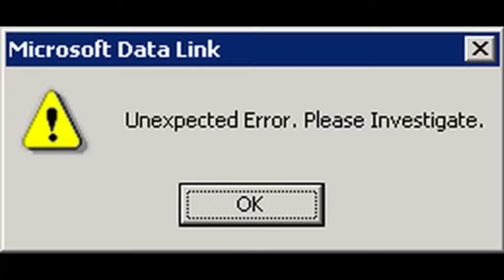Send Error Report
Does it even do anything?